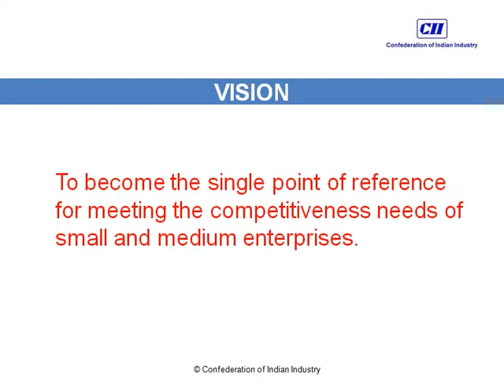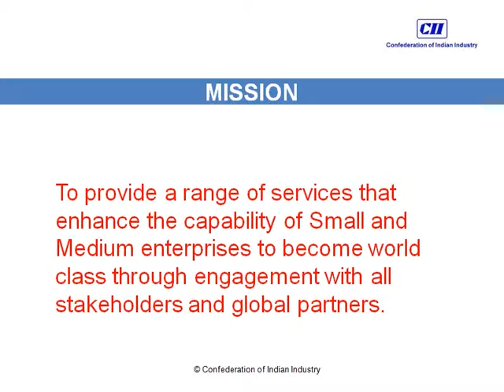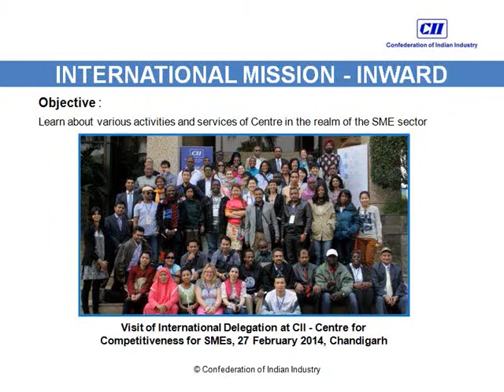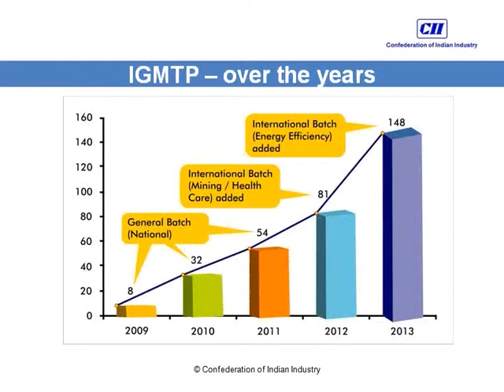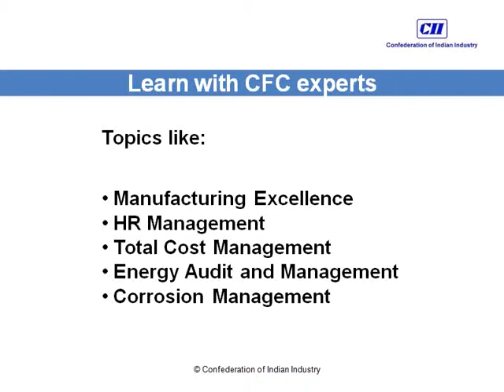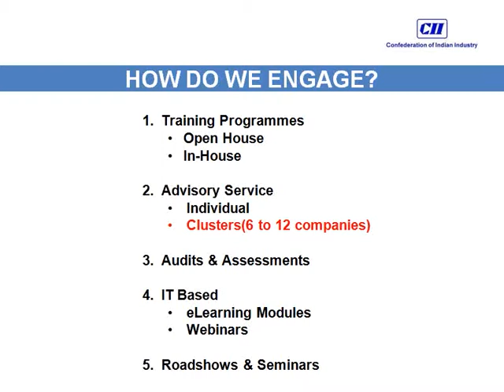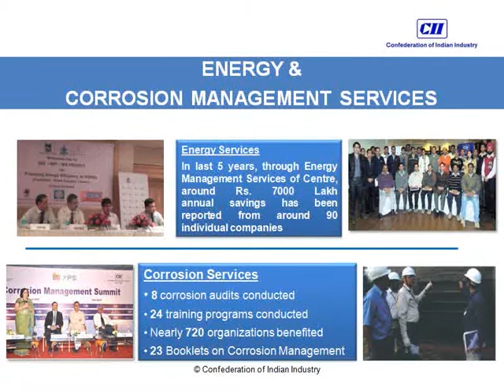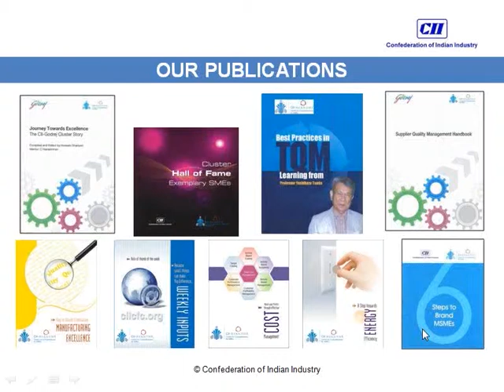Orientation Session About CFC mpg